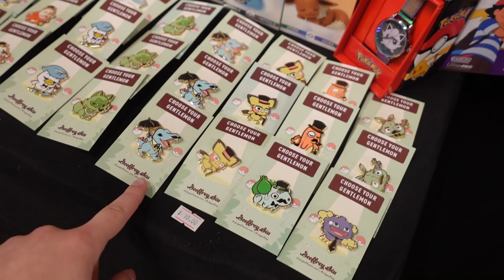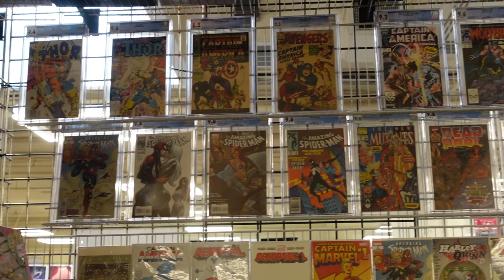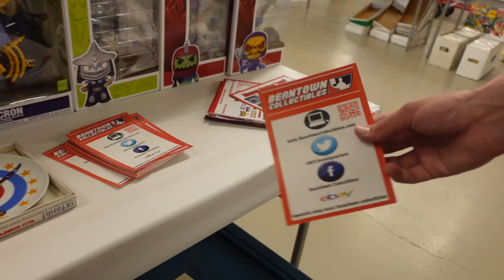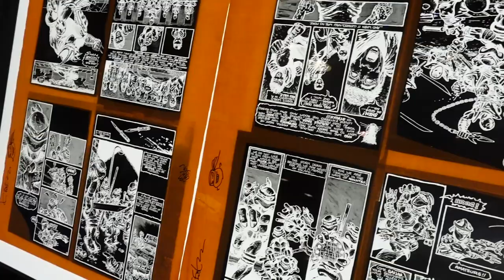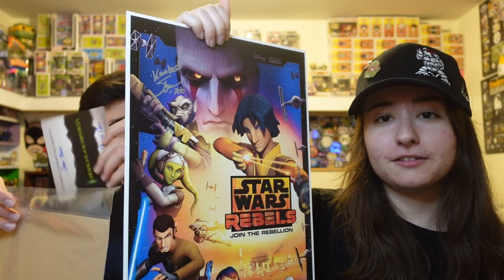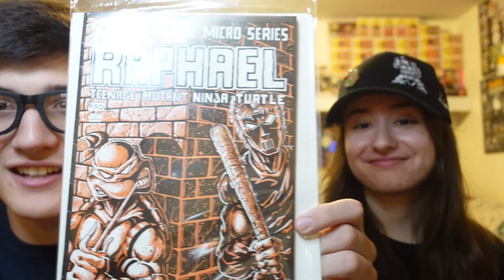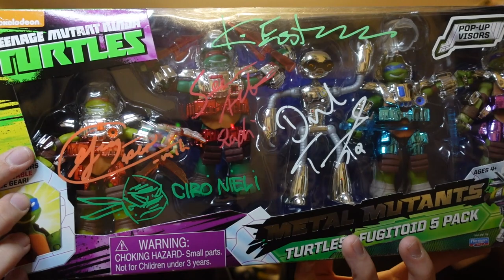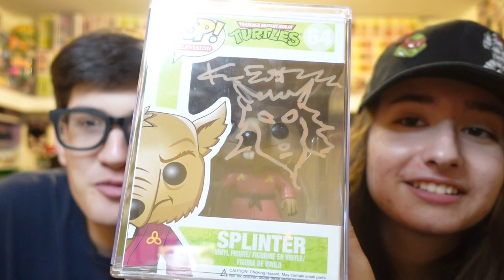WE MET KEVIN EASTMAN AT TURTLE CON! Granite State Comic Con 2022 | Turtle Tuesday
In today's video, we show off everything we got at Granite Stats Comic Con 2022!